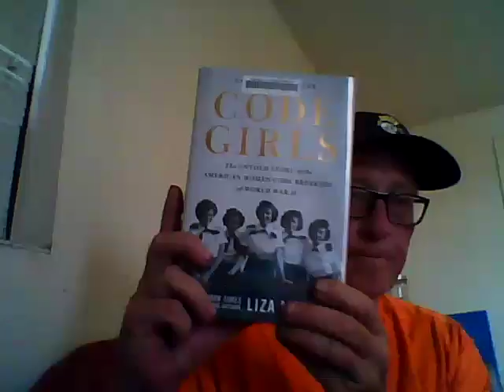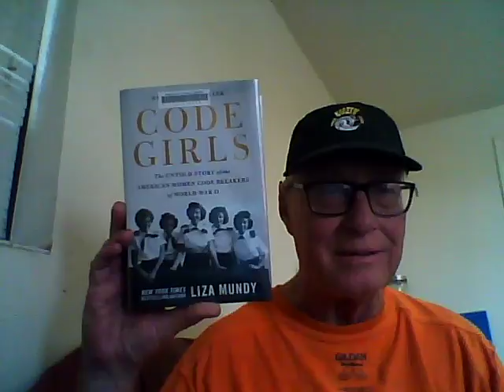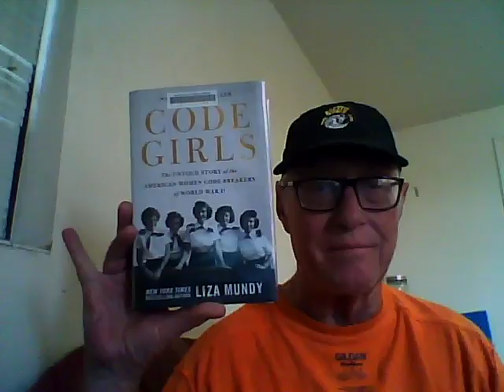Code Girls - Liza Mundy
The Untold Story of the American Women Code Breakers of World War II